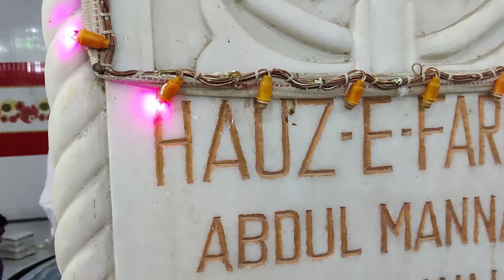KHWAJA GARIB NAWAAZ URS (2021)- DARBAR- KHWAJA FAKHRUDDIN CHISTY. ep-6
DARBAR OF KHWAJA FAKHRUDDIN CHISTY (elder son of khwaja garib nawaaz ) which is located in sarwad sharif .